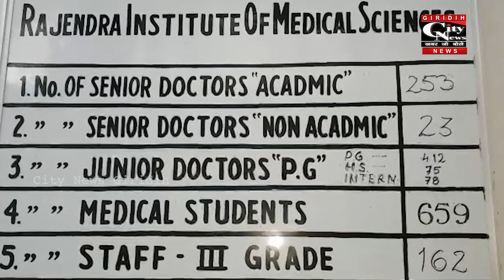राजद सुप्रीमो लालू प्रसाद यादव की हो सकती है कोरोना जाँच,रिम्स प्रबंधन नें दिए संकेत।